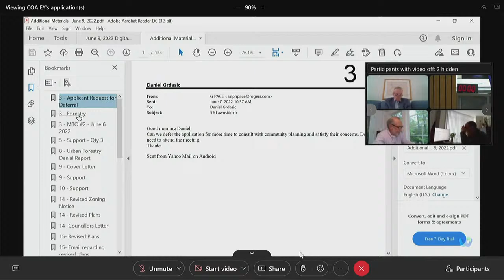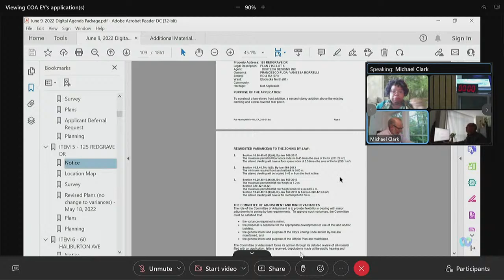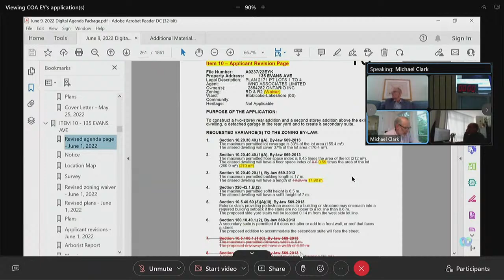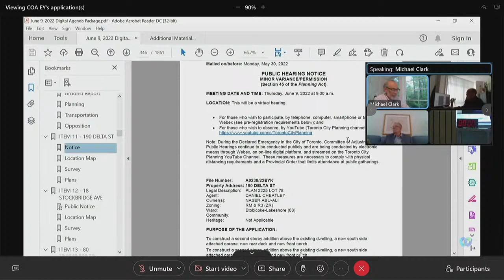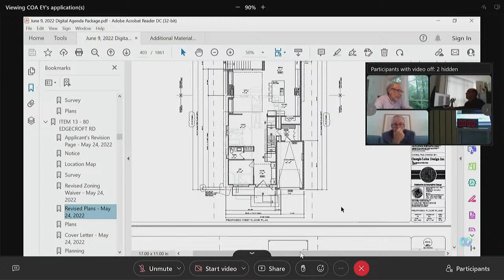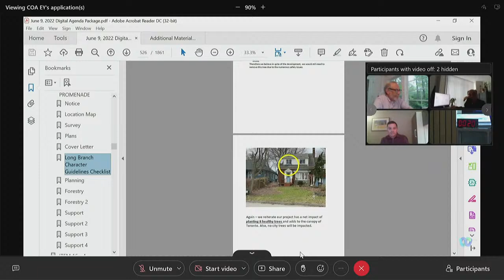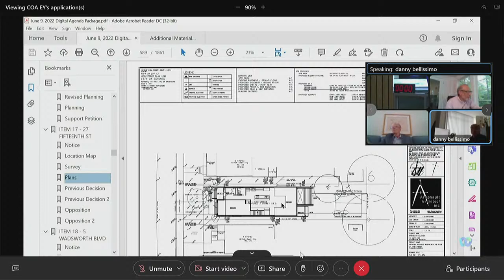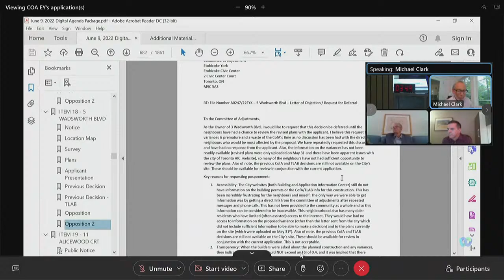Committee of Adjustment, Public Hearing, Etobicoke York, June 9, 2022 (AM)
(AM Session) - Committee of Adjustment Public Hearing Etobicoke York

Items:

#1 - A0150/22EYK - 6 NORVAL STREET - 00:20:30
#2 - A0178/22EYK - 8 BADGER DRIVE - 00:25:28
#3 - A0207/22EYK - 59 LAWNSIDE DRIVE - 00:07:34
#4 - A0215/22EYK - 49 BURR AVENUE - 00:09:50
#5 - A0222/22EYK - 125 REDGRAVE DRIVE - 00:29:36
#6 - A0224/22EYK - 60 HALIBURTON AVENUE - 00:13:30
#7 - A0225/22EYK - 312, 314, 316 BROWNS LINE - 00:14:44
#8 - A0232/22EYK - 22 DELMA DRIVE - 00:43:53
#9 - A0235/22EYK - 1021 ROYAL YORK ROAD - 00:49:29
#10 - A0237/22EYK - 135 EVANS AVENUE - 00:52:05
#11 - A0238/22EYK - 190 DELTA STREET - 01:16:13
#12 - A0239/22EYK - 18 STOCKBRIDGE AVENUE - 01:17:47
#13 - A0240/22EYK - 80 EDGECROFT ROAD - 01:19:47
#14 - A0241/22EYK - 51 YORKDALE CRESCENT - 01:36:25
#15 - A0243/22EYK - 59 LAKE PROMENADE - 01:40:39
#16 - A0244/22EYK - 4 TETTENHALL ROAD - 00:19:02
#17 - A0245/22EYK - 27 FIFTEENTH STREET - 02:04:16
#18 - A0247/22EYK - 5 WADSWORTH BOULEVARD - 02:24:35